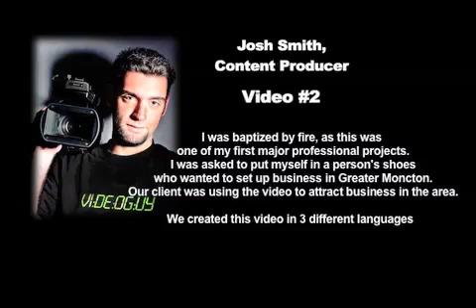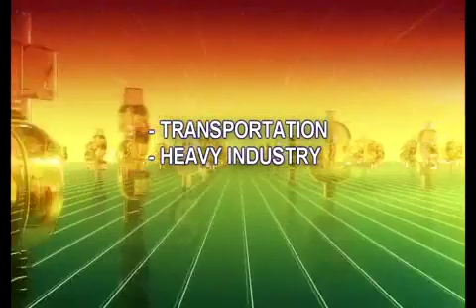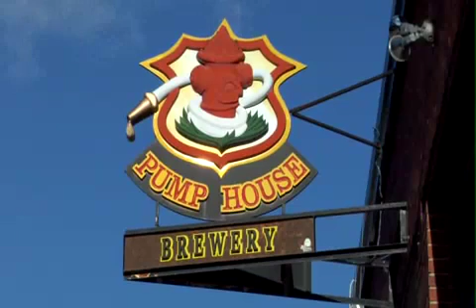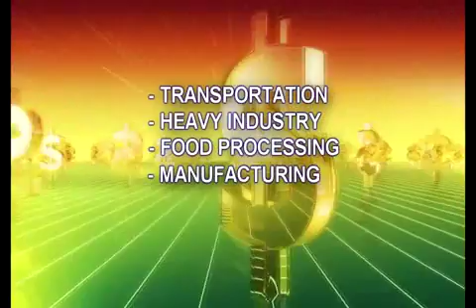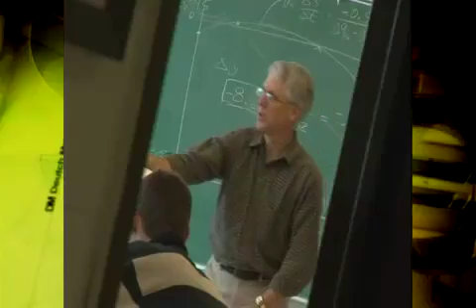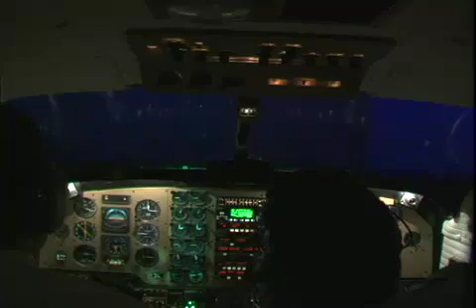Enterprise Greater Moncton